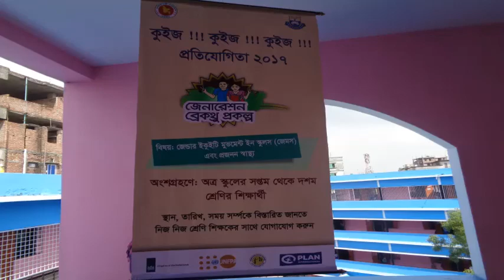Generation Brackthrow Quiz protijogita in A.K.High School at 23.09.2017